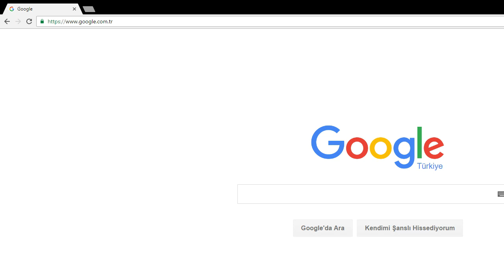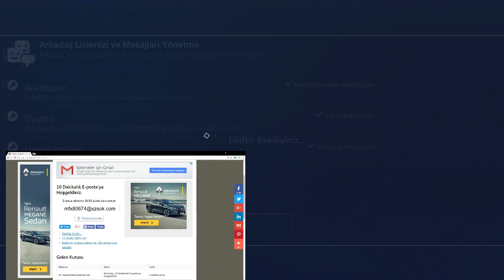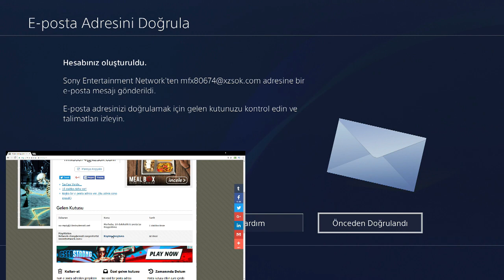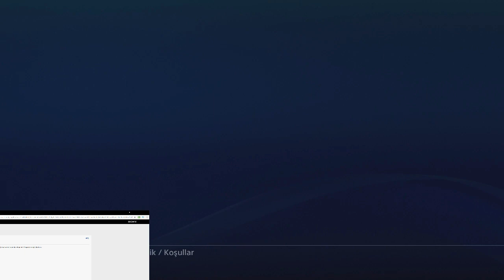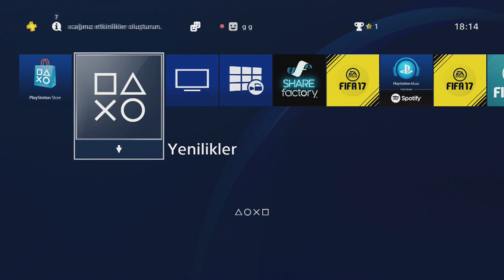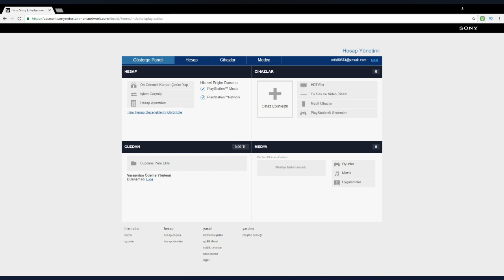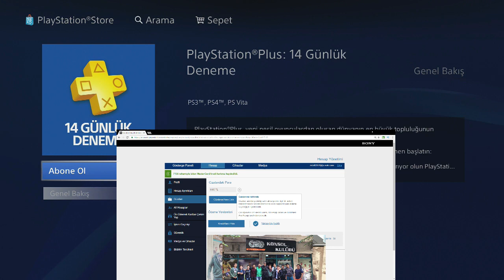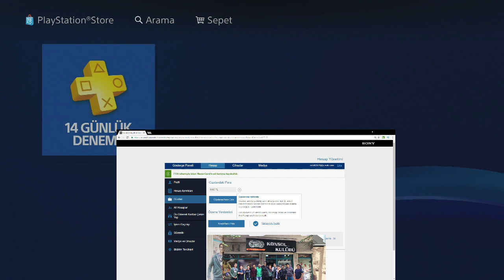BEDAVA SINIRSIZ PSN PLUS NASIL YAPILIR? - SESLI ve VIDEOLU ANLATIM!!